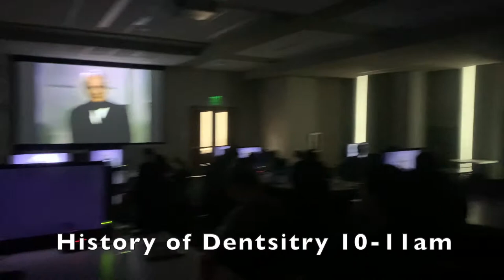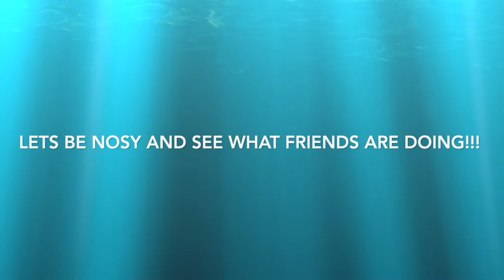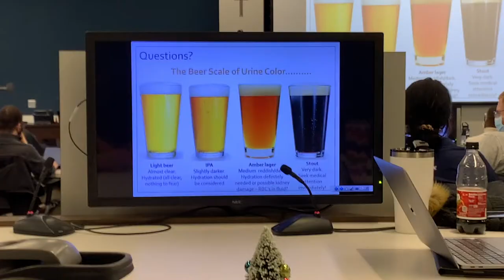Three Days in my Life as a Dental Student || Creighton University D1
Hey everyone! I am a recent D1 student at Creighton University School of Dentistry who found joy, guidance, and inspiration from previous dental students making volgs of their experience. I hope I can do the same. If you ever have any questions, please never hesitate to ask me for anything: